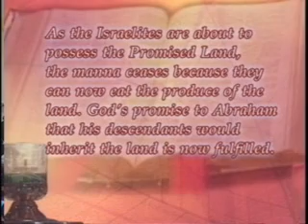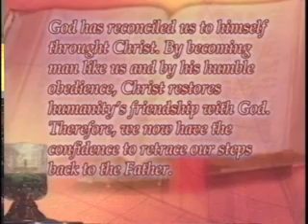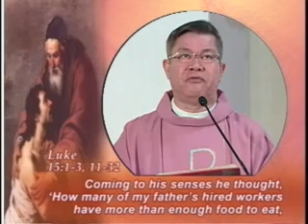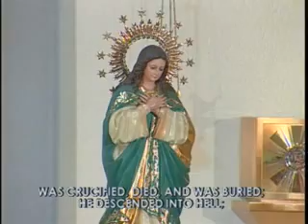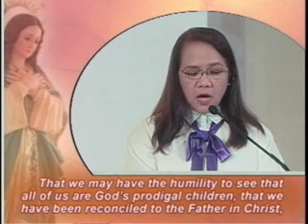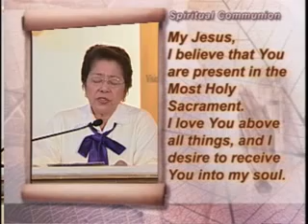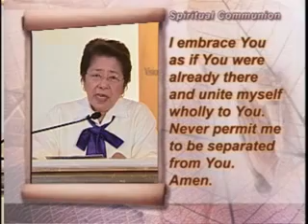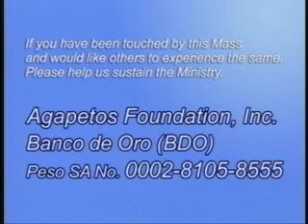Sunday TV Healing Mass for the Homebound (March 06, 2016)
ACTS Catholic Prayer Community thru Agapetos Foundation, Inc. presents 4th Sunday of Lent - TV Healing Mass for the Homebound at Chapel of the Eucharistic Lord, SM Megamall presided by Fr. Mario Sobrejuanite, SSP - aired lived on March 06, 2016 at CNN Philippines (Local chan 9, Skycable chan 14, Destiny chan 14, Cignal chan 10 & Cablelink chan 14) - 9:00am.